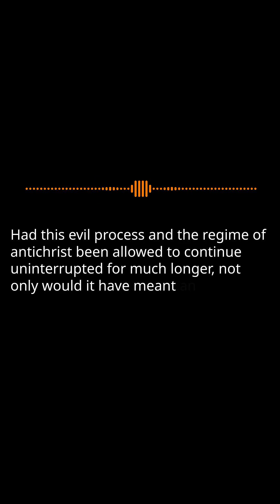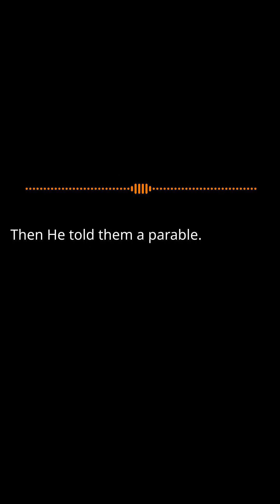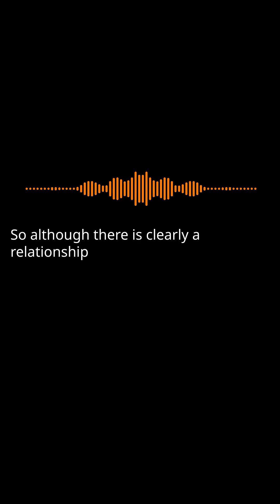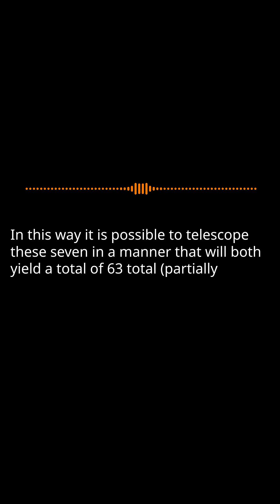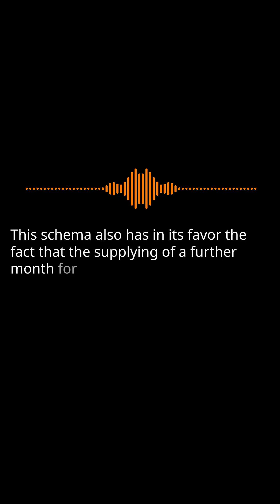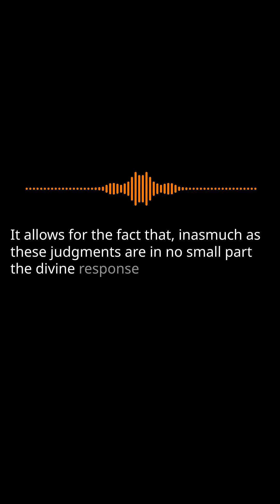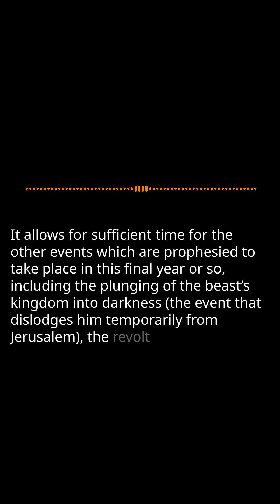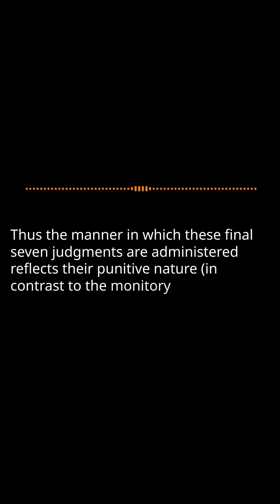The Coming Tribulation 5: Christ's Victorious Return Pt. 1